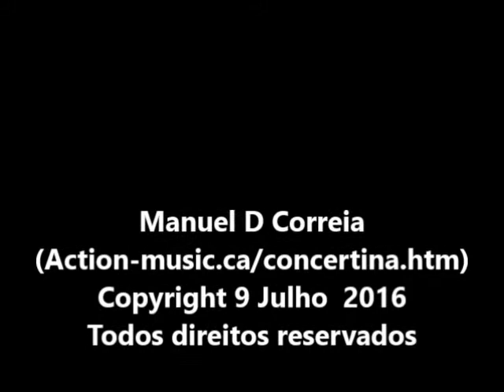Cana Verde com mais intrumentos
Acompanhar - cabaquinho, castanholas e bombo